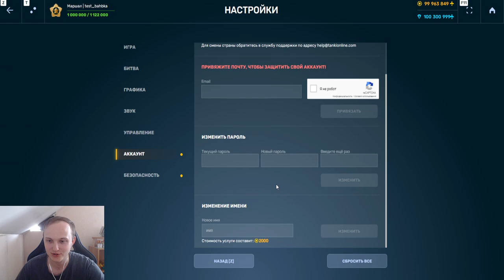БЕЕЕЗУМИЕ! ГИПЕРИОН ХТ и МЕГА ПРИЗЫ ВСЕМ! ОРЕХ РЕШИЛ ОБМАНУТЬ ВСЕХ ИЛИ ЛУЧШИЙ ИВЕНТ В ТАНКАХ ОНЛАЙН